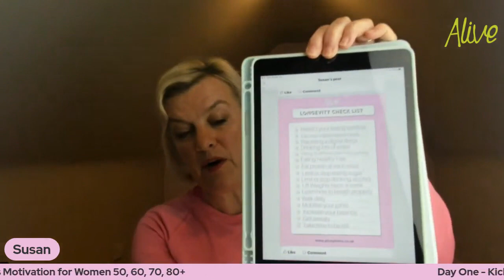Day One - Kick Up your Bum Tips for healthy eating